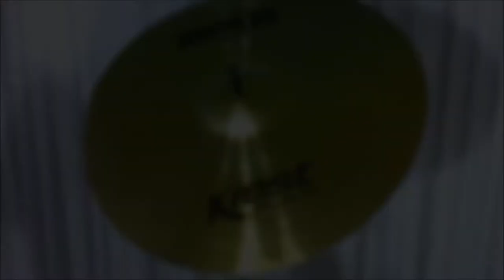Krest Rustic B10 Medium Crash 18" sound check cymbal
Vídeo realizado no showroom do BATERA CLUBE em Guarulhos-SP Brasil, no ano de 2012.